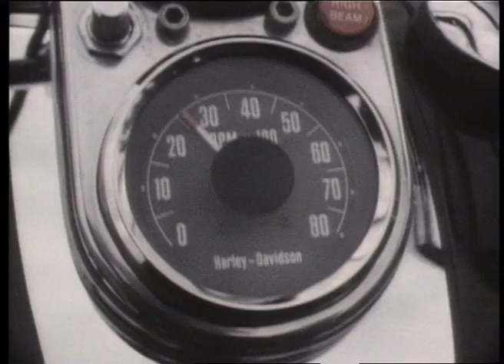SNAPPER - Buddy (1988)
Hugely talented musician Peter Gutteridge's most famous song "Buddy" off the wonderful SNAPPER EP that in 2013 was given a well -deserved re-mastering and re-pressing by NY label "Captured Tracks". Snapper's mesmerising, trance-inducing sound experienced live was quite something to behold. This clip was shot in and around Dunedin in the middle of the cold 1988 winter, directed by Stuart Page. R.I.P. Peter (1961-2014).